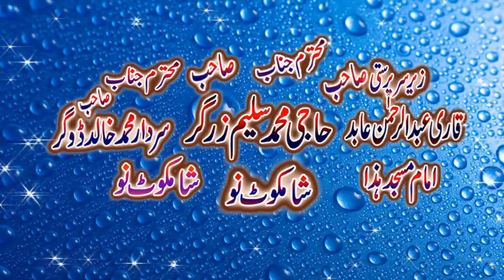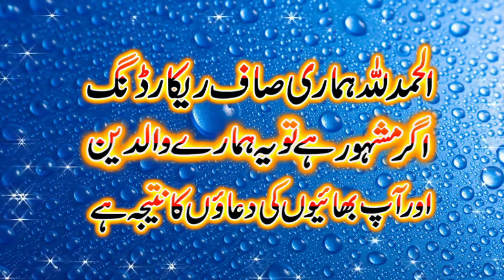New Juma ka Bayan By Molana Hafiz Haroon Yasir Sahib 19,01,2024@BsIslamicCenterKanganpur